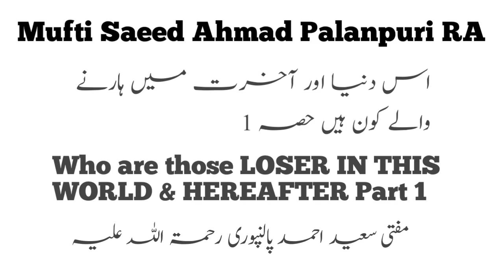Mufti Saeed Ahmad Palanpuri Who are those LOSER IN THIS WORLD & HEREAFTER Part 1